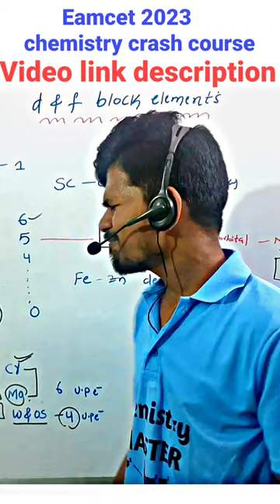Eamcet 2023 motivation | Chemistry